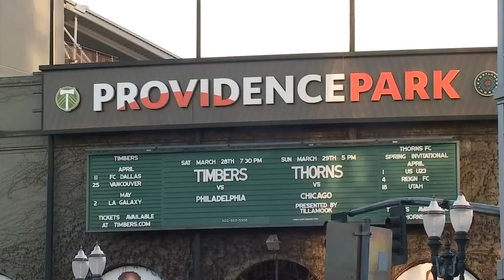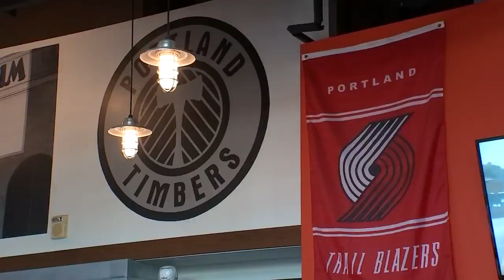Businesses near Providence Park bracing for the worst after MLS suspends season